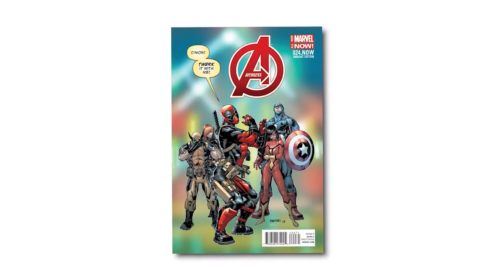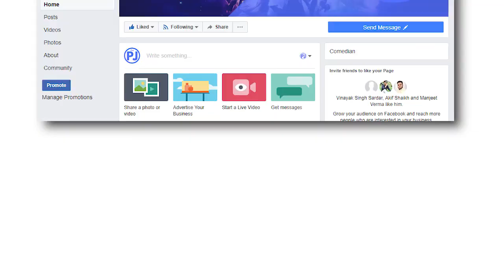Marvel Movie Character Rights in Hindi - Marvel, Disney, Fox, Sony, Universal 2018 - PJ Explained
Background Sound Track:
1.Butchers
2.Gut Check

Transcript:
Disney ne 21th Century Fox ko $52.4 Billion dollars me kharid liya. $52.4 billion dollars jante bhi ho ye kitna paisa hota hai. 33, 57,81,82,00,000 rupaye. Lekin bat ye nahi hai. hame ye janna hai ki Marvel ke jitney bhi characters the. Aab jo kaha pe hai. aur kon unke rights rakhta hai.
To sabse paihle Universal Studios se shuruat karte hai. Ha aur ek bat aise bhi kuchh characters hai jo Marvel Studios aur Universal studios me bhi ek sath exist karte hai. to Universal ke pass sirf She Hulk ke official rights hai. aur jo baki ke characters hai vo dono.
Me exist karte hai jaise. Namor, General Ross, abomination, Hulk, The Leader aur Betty Ross. To yeha to bat huyi Universal Studios ki. Ab ate hai. Sony Pictures pe. Sony ke pass jo official rights wale characters hai jaise. Sandman, Carnage, Silver Sable, Black Cat, Lizard, Venom, Rhino, Kraven, Electro, Green Goblin,Mysterio, Doctor Octopus, Hobgoblin aur Gwen Stacy.
Aur baki ke character jo Sony pictures aur marvel studios me ek sath exist karte hai vo hai. Vulture, Spiderman, Aunt May, Mary Jane, J. Jonah Jameson, Shocker, Aur Spiderman to yeto huyi inki bat. Aaur ab joki 21th Century Fox ne apne aap ko $52.4 billion dollars me apne aapko bech diya hai.
To aab jo fox ke pass character the ve aab Marvel Studios ko sidhe sidhe transfer ho chuke hai. jaise ki. Sare x-men, fantastic 4 Alpha flight, colossus, apocalypse, wolverine, deadpool, Cable, new mutants, magneto, galactus, dr. doom aur wagera wagera.
Aur aab joki Marvel ke pass apne almost sabhi characters hai. aab sabke naam leke to apko nahi bata skta. Marvel ke pass 8000+ characters hai. kiss kiss ka naam leta firunga.
Kuchh chize aur bhi hai jo mere khayal se apko bhi batana main zaruri samajhta hun jaise. Fox ke bike ke sath sath kai bohot badi movie franchises bhi Disney ko chali gayi hai jaise. Avatar Franchise, Alien vs Predator ya alien franchise. X-men aur Deadpool Franchise. Movie hi nahi kai.
Sari TV series aur animation series bhi sidhe sidhe Disney ko chale gaye hai. Aur Fox ka jo international business tha. Jaise 350 channels worldwide jisme star india alag se vip menu me shamil hai. Fox ek bohot hi badi movie production company hai.
Ye achhi bat hai ki marvel apne characters ko dhire dhire sabse wapas le rha hai. taki hame aur bhi badi movie timeline dekhne ko mile.
To aab yebhi bat ati hai ki kya aab hame deadpool avengers me dekhne ko mil skta hai.Kyo nahi kyo ki aab to ye official ho chukka hai ki Deadpool Avengers ka prominent member bhai agar Deadpool Avengers me hoga to yaar maja hi aa jayega. Aur hame Deadpool abhi to nahi magar shayad infinity war series ke bad vo hame avengers franchise me dekhne ko mil skta hai.